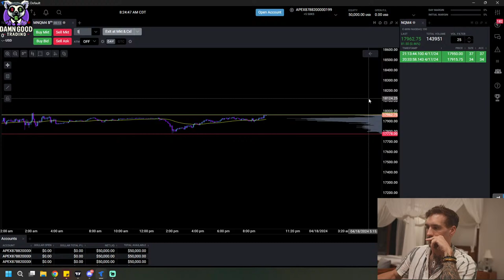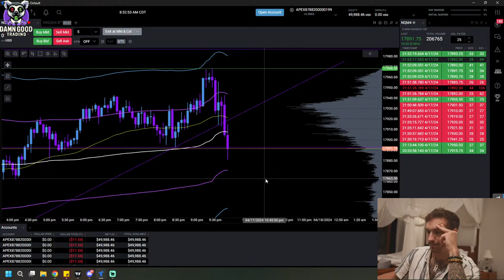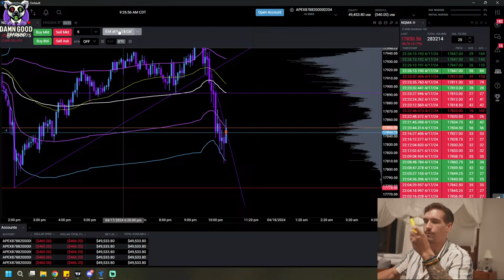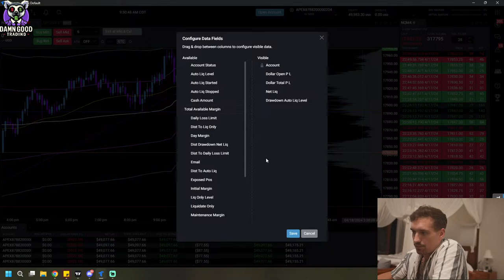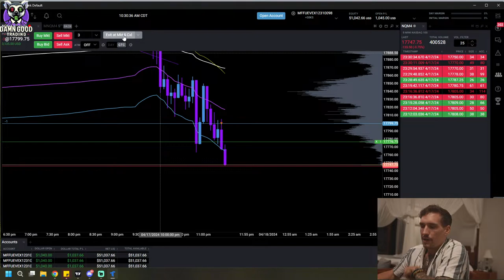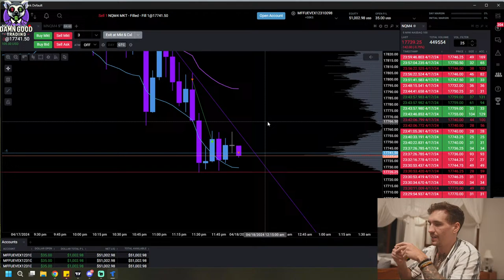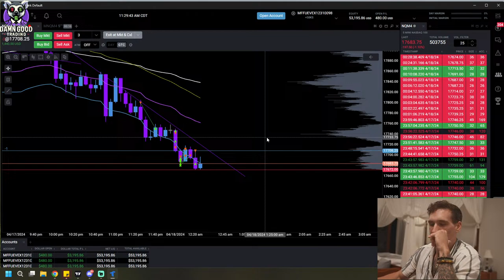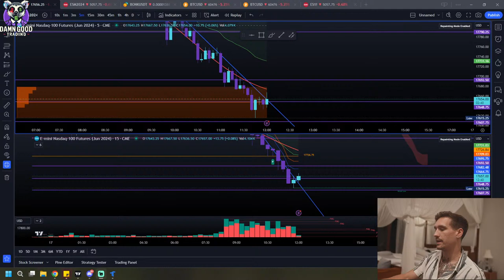🎩🚀 Back in Action: Live Trading 20 Apex $50K Accounts and 3 My Funded Futures Accounts 📈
Welcome back to the trading floor with the Damn Good Trading Mafia! After a brief hiatus, we're returning to the live scene with an ambitious goal: copy trading 20 Apex Trader Funding $50K accounts towards full funding. Join us as we navigate through the complexities of leveraging multiple accounts, showcasing the precision and strategic planning that define our trading style. 🌟💼

Today’s live session is not just about making profitable trades; it’s about demonstrating the art of copy trading across multiple accounts, a method that requires synchronicity, focus, and a keen understanding of market dynamics. Watch as we execute trades in real-time, aiming to align these 20 accounts into a formidable trading force. 📊🔥

🔗 Join the Trading Revolution with Apex Trader Funding and My Funded Futures:

Ready to take on the markets yourself?

Don’t miss any of our live trading sessions where real money meets real-time decisions.

🌟 With every trade executed and every session streamed, the Damn Good Trading Mafia reaffirms its commitment to transparency, education, and mastery in trading. Join us live, and let's push towards funding 20 accounts together, sharing every step of the journey. 🌟